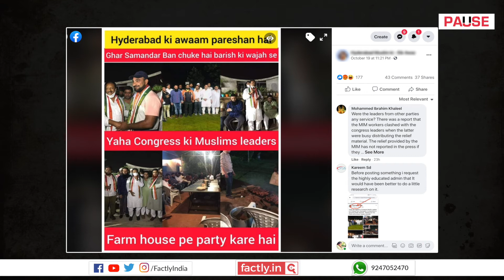FACT CHECK: Do Photos Show Telangana Congress Muslim Leaders Partying during Hyderabad Floods?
A social media post claims that accompanying photos show Muslim leaders of the Telangana Congress enjoying a social gathering while Hyderabad drowns in floodwater. We check the veracity of the claim in this video.